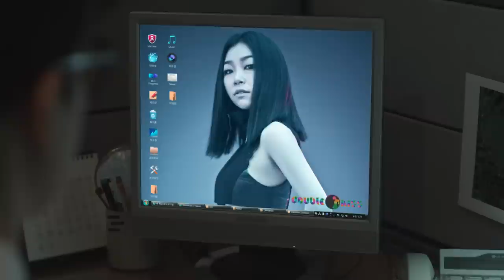[MV] LENA PARK(박정현) _ Double Kiss(더블키스)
LOEN MUSIC's New Brand Name, 1theK!
로엔뮤직의 새이름 1theK!

Lena Park, indisputable diva and singer of this generation, is releasing a digital single 'SYNCROFUSION' on June 17th, embarking on a new challenge.

The title song 'Double Kiss' features beautiful punk guitar of Paul Jackson Jr. who is known to have influenced Daft Punk's 2013 Grammy Album of the Year 'Random Access Memory'. It is written, composed, and arranged by producer 'Postino' who's in charge of most of the music production of Yoon Jong Shin's 'Mystic 89'. With a classic pop-rock foundation, Postino combines his strong electronic aspects -- making this title song Lena Park's first ever "fast tempo" track since her debut.

この時代の最高のディーバであることに何の異見もない歌手パク•ジョンヒョンが6月17日デジタルシングル形式の'シンクロフュージョン（SYNCROFUSION）'を正式に発売し、新たな挑戦を始める。

2013年グラミーの今年のアルバムである'ダフト•パンク（Daft Funk）'の「ランダム・アクセス・メモリ（Random Access Memory）」に多大な影響を与えたと言われているポール•ジャクソン•ジュニア（Paul Jackson Jr。）の流麗なファンクギターが引き立つタイトル曲「ダブルキス（Double Kiss）」は、'ミスティック89'でユン•ジョンシンと共にすべての音楽の大きな軸を担当しているプロデューサー、'ポスティーノ'がの作詞・作曲・編曲を引き受けた。クラシックなポップロックをベースにポスティーノの強みであるエレクトリック音楽的な要素を加味したこの曲は、パク•ジョンヒョンがデビュー以来初めて披露する'速いテンポ'のタイトル曲だ。

이 시대 최고의 디바임에 그 어떤 이견도 없는 가수 박정현이 6월 17일 디지털 싱글 형식의 "싱크로퓨전(SYNCROFUSION)"을 정식 발매하며 새로운 도전을 시작한다.

2013년 그래미 올해의 앨범인 "다프트 펑크(Daft Funk)"의 "랜덤 엑서스 메모리(Random Access Memory)"에 지대한 영향을 끼쳤다고 알려져 있는 폴 잭슨 주니어(Paul Jackson Jr.)의 유려한 펑크기타가 돋보이는 타이틀곡 "더블키스(Double Kiss)"는 "미스틱89"에서 윤종신과 함께 모든 음악의 큰 축을 담당하고 있는 프로듀서인 "포스티노"가 의 작사, 작곡, 편곡을 맡았다. 클래식한 팝록을 바탕으로 포스티노의 강점인 일렉트릭 음악적인 요소들을 가미한 이 곡은 박정현이 데뷔 후 최초로 선보이는 "빠른 템포"의 타이틀곡이다.